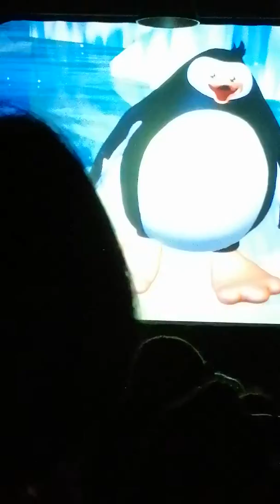Manila ocean park talking penguin. Laughtrip to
If you are new in my channel Dont forget to subscribe and like, share all my vlogs and hit the bell button so that you always updated to My new upload video, I hope you like all our videos godbless everyone and thank you so much

                                   PANGYAW CHE 💋

2. I assert  that such infringement is permissible under U. S. And Philippines Copyright law.
If you  believe material have been used in an authorized manner, please contact the poster.
3. This video is not associated with any company or products  mentioned on the video
4. No intention to infringed photo used in this video

Bonding together with my husband and my beautiful daughter..
Camera: using huawei nova 3i